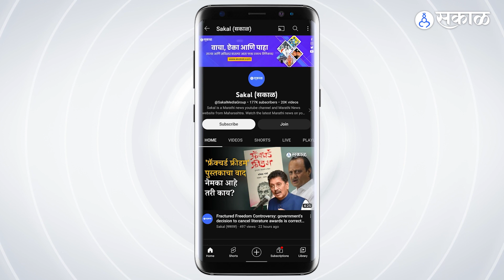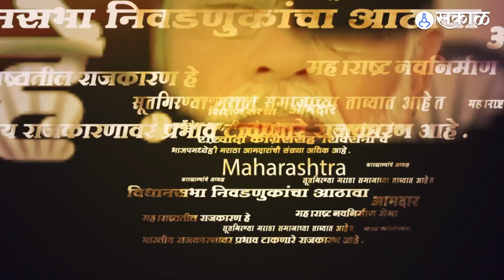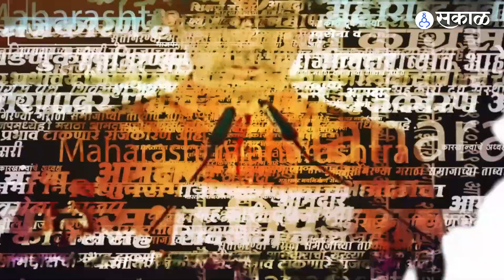Republic Day 2023 : 26 january आणि 15 august मधला फरक काय, तरुणाई काय सांगते?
२६ जानेवारी म्हणजेच प्रजासत्ताक दिन. या निमित्त प्रजासत्ताक दिवस आणि स्वातंत्र्य दिवस या दोघांमध्ये काय फरक आहे?  या प्रश्नावर तरुणाई काय सांगते एकदा एकाचं ...